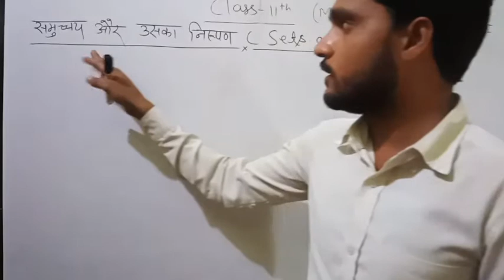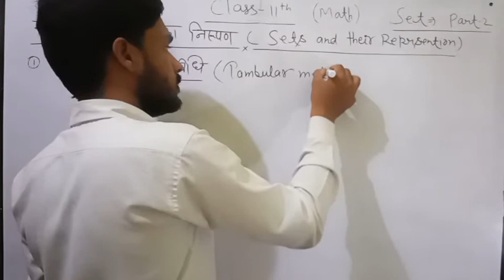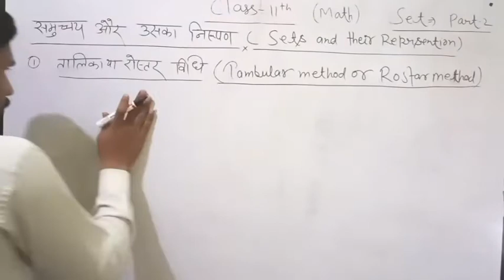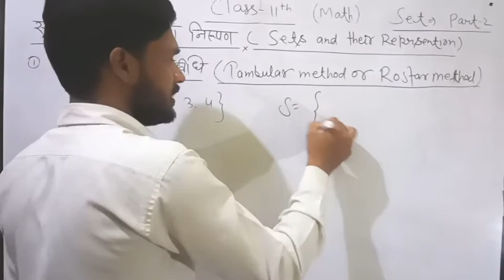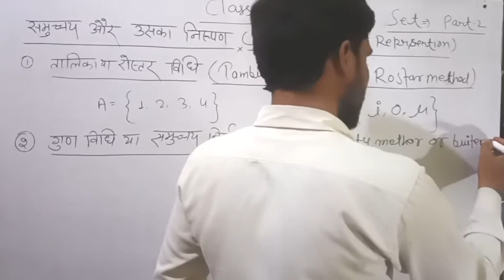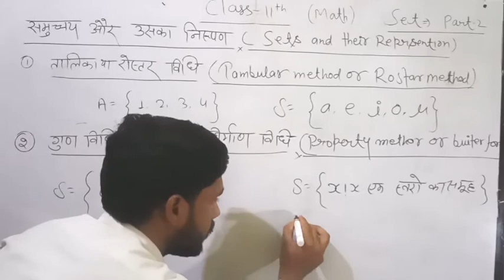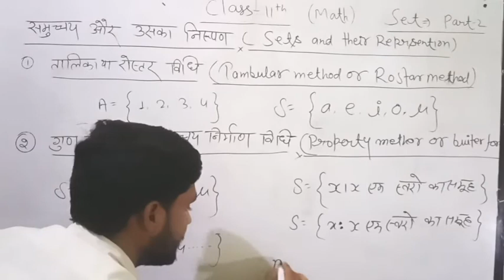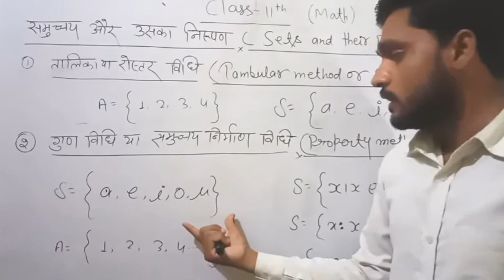UP BOARD MATH CLASS 11TH "समुच्चय" समुच्चय और उसका निरूपण Part-2 By Parikshit Sir!!!